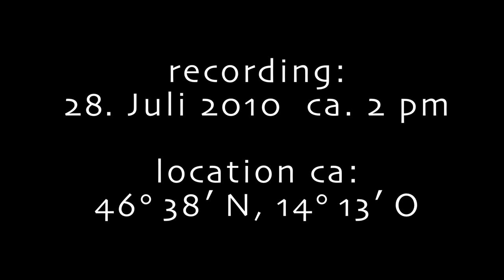Massive UFO,Skyfish,Rods, OVNI Arrival! Part II HDTV (Wollt Ihr das wir in Erscheinung treten?)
Man sieht eine Fülle von UFO´s und warscheinlich auch einige Rods (Skyfish). Sie flogen kreuz und quer und ich bin jetzt auch draufgekommen wie man solche Aufnahmen theoretisch mit jeder Kamera "reproduzieren" kann. Damit meine ich ich kann solche Aufnahmen jederzeit auch mit "euren " Kameras wiederholen!